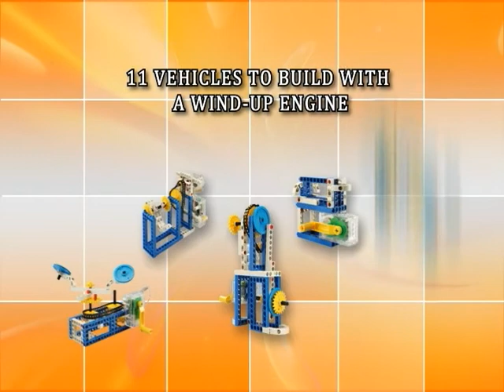Electric Vehicles BUKI_7326_English.mpg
_ The product:
Assemble 11 vehicles and discover how
the dynamo works as a source of energy
! The Consumer Benefit:
The powerful dynamo allows you not only
to fuel an electric motor to start your
vehicles but also to light diodes!
" Target age group : 8+